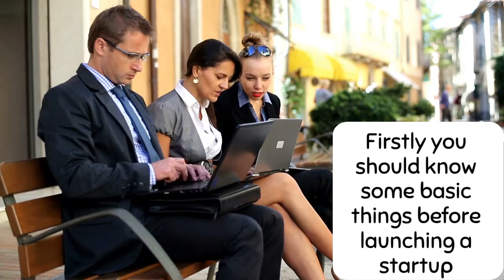Want to Buy Business in Dandenong?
If you are searching for your choice of business in Dandenong, then or if you want to sale your business, you can list your business on our website and avail buying and selling opportunities.